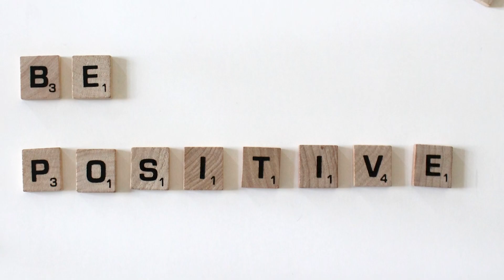پاک فوج میں کمیشن کیسے حاصل کیا جائے؟ |part 4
Welcome to the official YouTube channel of Dr. Tahir Nawaz, a renowned psychologist and motivational speaker. In this video, Dr. Nawaz provides valuable insights and guidance on how to pursue a commission in the Pakistan Army, highlighting the basic rules and requirements.

Are you aspiring to serve your country and join the esteemed ranks of the Pakistan Army? In this informative video, Dr. Tahir Nawaz shares the essential rules and guidelines for obtaining a commission in the Pakistan Army.

Dr. Nawaz, drawing from his expertise and knowledge, sheds light on the requirements, qualifications, and selection process involved in pursuing a commission. He explores the educational prerequisites, physical fitness standards, and personal attributes that are highly valued in aspiring officers.

Discover the importance of leadership, discipline, and commitment in the context of the Pakistan Army. Dr. Nawaz provides valuable insights on how to prepare for the competitive entrance exams, navigate the interview process, and showcase your potential as a future officer.

Stay informed and motivated as you pursue your dream of serving in the Pakistan Army.

Together, let's empower aspiring individuals to make a positive impact and contribute to the nation's defense.

Feel free to customize the description further to align with your unique content and messaging.